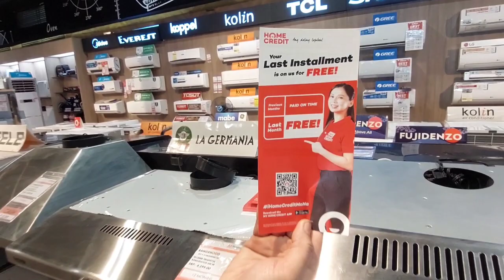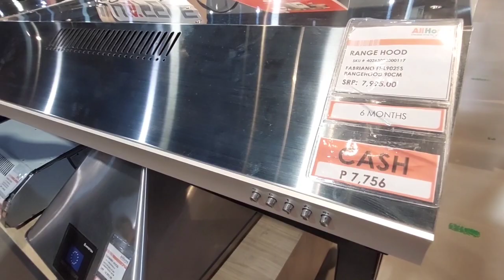BEST GAS RANGE, ELECTRIC STOVE & RANGE HOOD | LOCAL & IMPORTED BRAND PRICES AND DESIGN PHILIPPINES